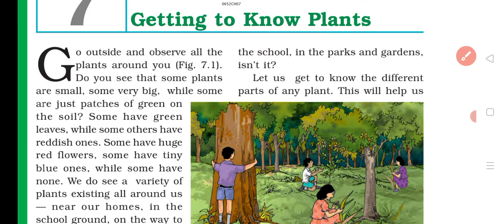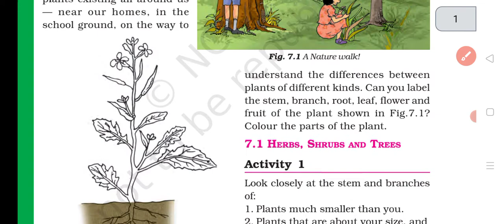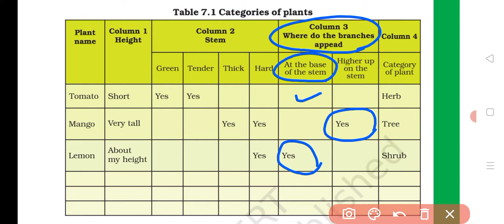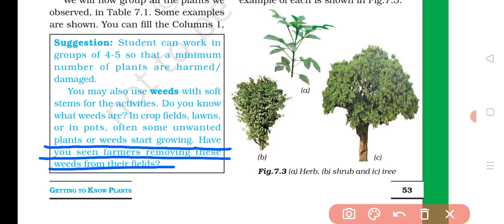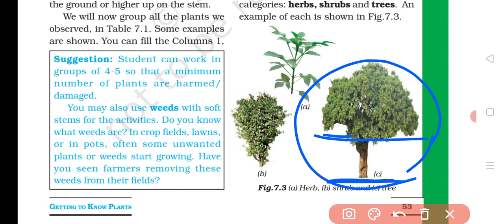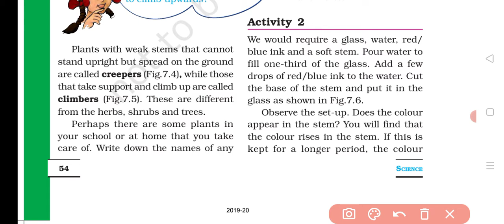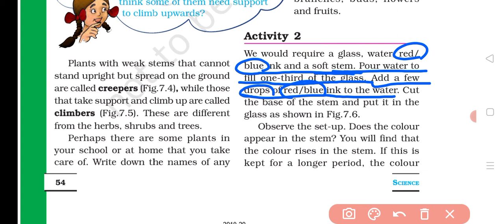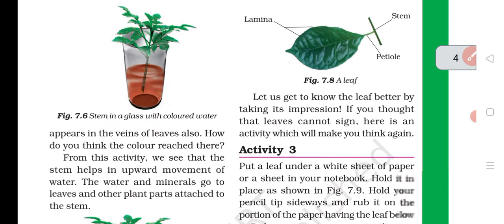Class-6th | Chapter-7 | Getting To Know Plants | Complete Explanation by SMRITI DEVGAN 👍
Class-6th | Chapter-5 | Separation of Substances | Complete Explanation by SMRITI DEVGAN 👍

Class-6th | Sorting Materials into Groups | Chapter-4 | Explanation by SMRITI DEVGAN 👍

Our PURPOSE is to provide you the best classes to ensure your achievements towards higher study nd your StudyGoals...
Ms.SMRITIdevgan is hearty dedicated to do efforts to make your study easier ND to provide you her best teaching services